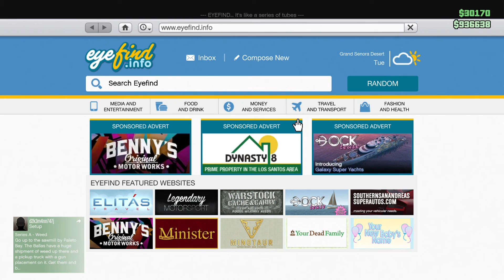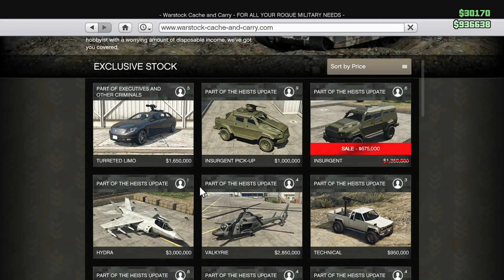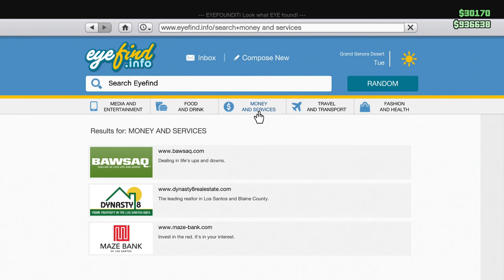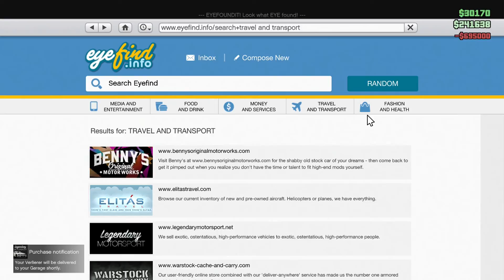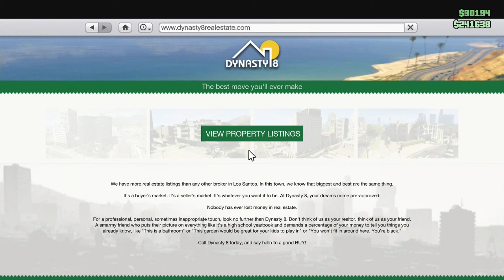Grand Theft Auto Update - Executives and Other Criminals - Prices and Details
HOPE THE AUDIO WAS OK! editing in vegas now yaya